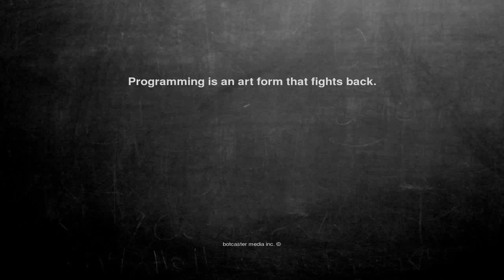Ok, here is the joke. Programming is an ar...